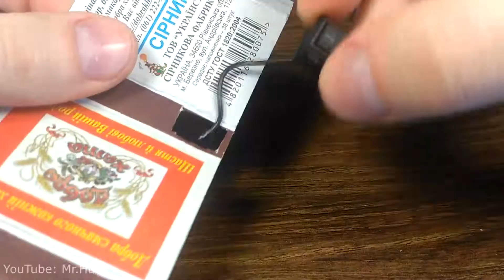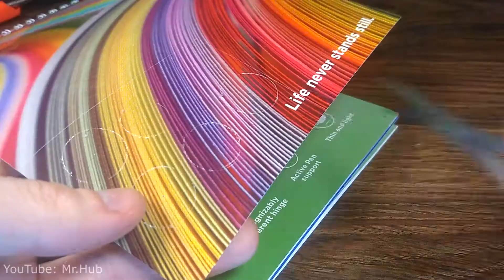How to Make a Electric Mini Motorbike at Home - Super Fast Toy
In this video you will see How to Make Fun Motorbike ;)